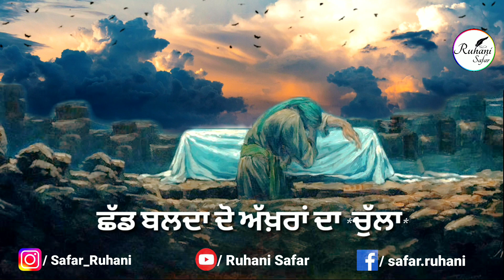ਤੁਰ ਗਿਆ ਦੋ ਅੱਖਰਾਂ ਦਾ ਬੁੱਲ੍ਹਾ | Bulleh Shah New poetry (Part #23) | Bulleh shah Kalam WhatsApp status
ਦੋ ਅੱਖ਼ਰਾਂ ਦਾ ਬਣਿਆ *ਬੰਦਾ*
ਵਿੱਚ ਦੋ ਅੱਖ਼ਰਾਂ ਦੀ *ਜਾਨ*
ਦੋ ਅੱਖ਼ਰਾਂ ਦਾ *ਦਿਲ* ਚੱਲਦਾ
ਕਰੇ ਦੋ *ਅੱਖਾਂ* ਦਾ ਮਾਣ

ਦੋ ਅੱਖ਼ਰਾਂ ਦਾ *ਸਿੱਖ* ਬਣਦਾ
ਬਣਦਾ ਦੋ ਅੱਖ਼ਰਾਂ ਦਾ *ਖਾਨ*
ਦੋ ਅੱਖ਼ਰਾਂ ਦਾ *ਅੱਲਾ* ਬਣਿਆ
ਬਣਿਆ ਦੋ ਅੱਖ਼ਰਾਂ ਦਾ *ਰਾਮ*

ਦੋ ਅੱਖ਼ਰਾਂ ਦੇ *ਸਾਹ* ਮੁੱਕ ਜਾਣੇ
ਆ ਜਾਣੀ ਦੋ ਅੱਖ਼ਰਾਂ ਦੀ *ਮੌਤ*
ਦੋ ਅੱਖ਼ਰਾਂ ਦੀ *ਦਰੀ* ਵਿਛਾਕੇ
ਦੋ ਅੱਖ਼ਰਾਂ ਦਾ ਕਰਨਗੇ *ਸੋਗ*

ਦੋ ਅੱਖ਼ਰਾਂ ਦੇ *ਮੋਡੇ* ਤੇ ਚੁੱਕਣਾ
ਦੋ ਅੱਖ਼ਰਾਂ ਦੇ *ਫੱਟੇ* ਤੇ ਪਾਕੇ
ਦੋ ਅੱਖ਼ਰਾਂ ਦਾ *ਭਾਂਡਾ* ਭੰਨਕੇ
ਰੱਖਣਾ ਦੋ ਅੱਖ਼ਰਾਂ ਦੀ *ਚਿਖਾ*
ਤੇ ਜਾਕੇ

ਦੋ ਅੱਖ਼ਰਾਂ ਦਾ *ਸਿਵਾ* ਬਾਲਤਾ
ਦੋ ਅੱਖ਼ਰਾਂ ਦੀ *ਤੀਲੀ* ਲਾਕੇ
ਦੋ ਅੱਖ਼ਰਾਂ ਦੀ *ਅੱਗ* ਨੇ ਸਾੜਤਾ
ਰੱਖਤਾ ਦੋ ਅੱਖ਼ਰਾਂ ਦੀ *ਰਾਖ* ਬਣਾਕੇ

ਦੋ ਅੱਖ਼ਰਾਂ ਦੇ *ਰਾਜੇ* ਤੁਰ ਗਏ
ਦੋ ਅੱਖ਼ਰਾਂ ਦਾ *ਧੰਨ* ਛੱਡ ਜਾਣਾ
ਛੱਡ ਬਲਦਾ ਦੋ ਅੱਖ਼ਰਾਂ ਦਾ *ਚੁੱਲਾ*
ਤੁਰ ਗਿਆ ਦੋ ਅੱਖ਼ਰਾਂ ਦਾ *ਬੁੱਲ੍ਹਾ*

*🙏_ਬੁੱਲ੍ਹੇ ਸ਼ਾਹ ਜੀ_🙏*

I declare that all slideshow belongs to me. Photos used are mostly taken from Google Image search.
I hope that you would enjoy listening to traditional poetry.